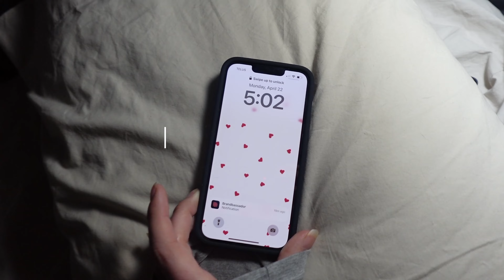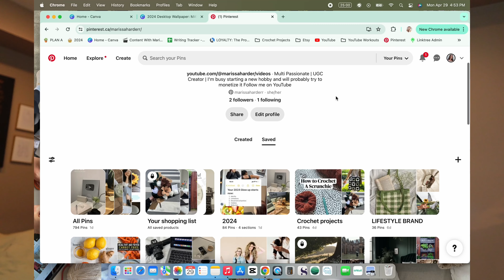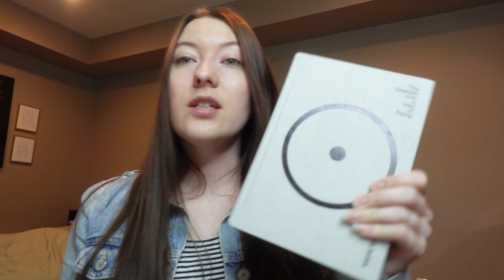5 Minute Habits Get Your Life Together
Motivation to change your life with these daily habits that only take 5 minutes! Get your life together and be more productive.

If you are someone who tends to start new habits and fall back into old habits, check out this video about Shifting Your Identity in 30 Days. This dives into setting the foundation to really become the a new version of yourself that will actually achieve these daily habits.

About my channel:

Marissa, here! I'm a multi passionate creative currently pursuing my dreams of being a full time content creator, author and creative. I am on a mission to empower women to live creative lives through business, hobbies and habits. Become the best version of yourself while loving each version of you along the way.

If are interested in purchasing any of these items, consider using my link.

Metricool to schedule your social media content - 50 FREE POSTS A MONTH

Tags ~
5 minute habits, daily habits, daily habits to change your life, productivity tips, be productive, productivity, healthy habits, healthy habits for women